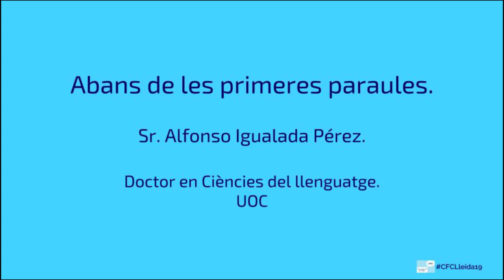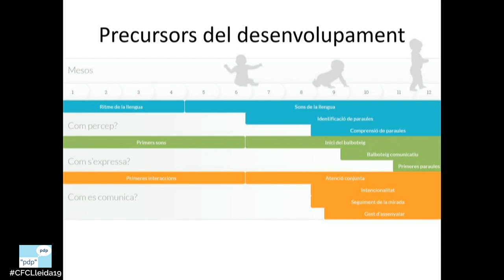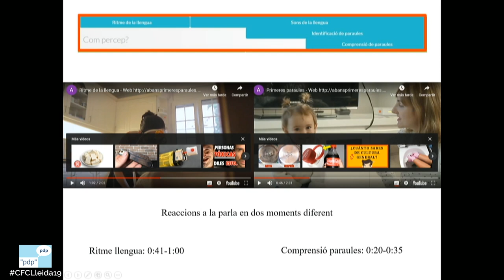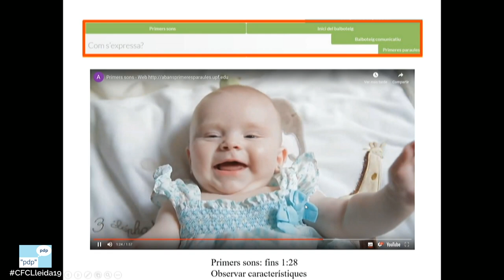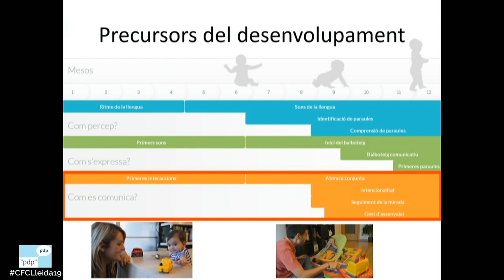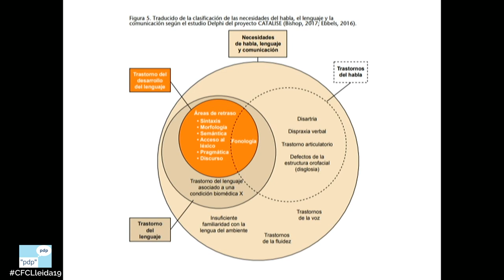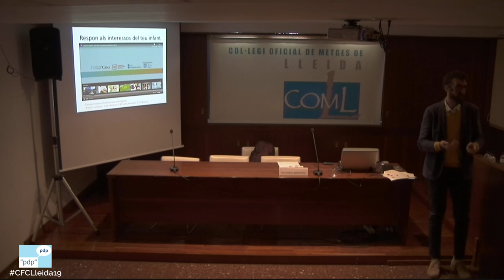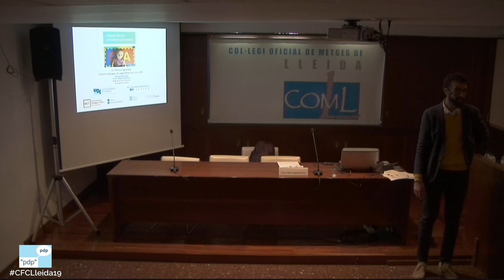Abans de les primeres paraules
Com adquireixen el llenguatge els/les nadons? Recursos per entendre el procés de la comunicació infantil. Curs de Actualització en Pediatria 2019 CFCLleida19 Dr. Alfonso Igualada. Director del grau de logopèdia Uvic-Ucc,UOC